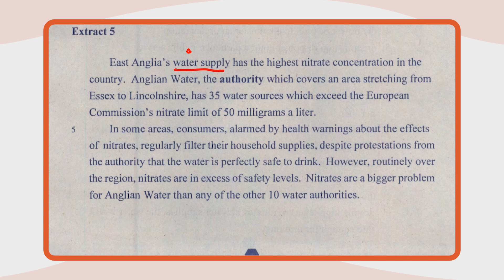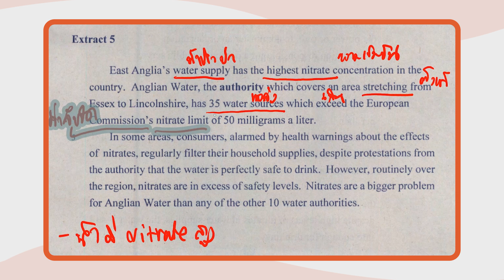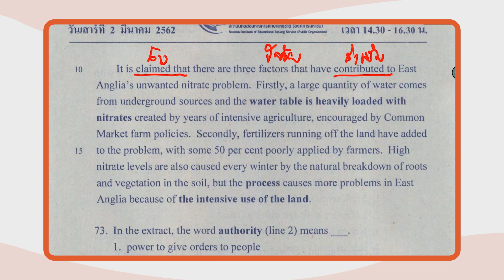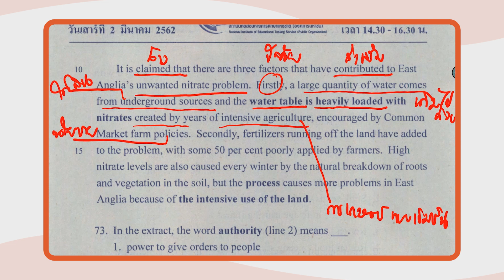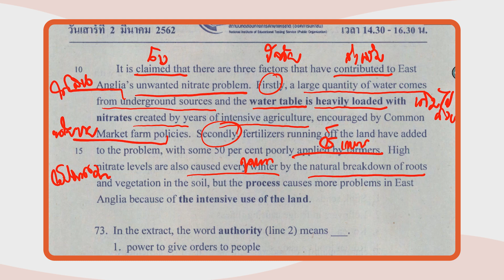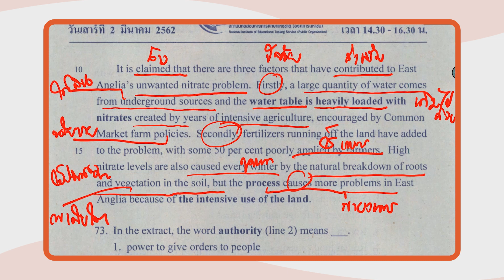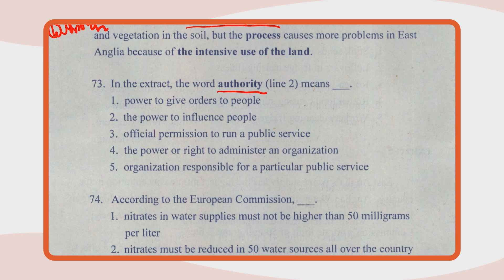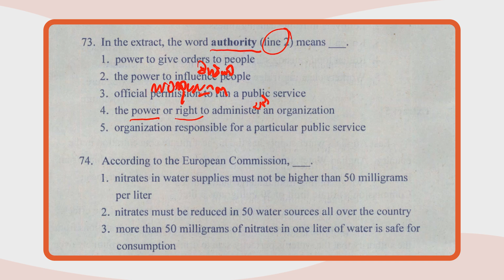เฉลยข้อสอบ O-NET มี.ค.62 วิชาภาษาอังกฤษ ม.6 ข้อ 73 - Adtid.in.th